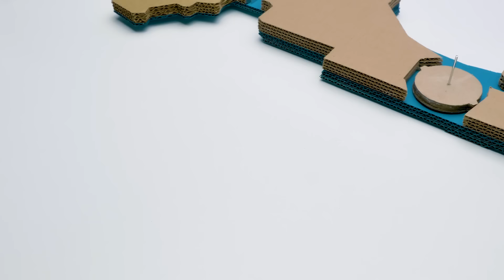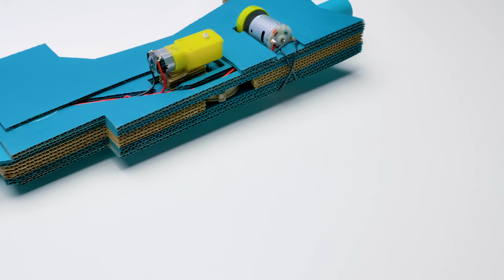So bastelst du eine Mentos-Pistole aus Pappe 🍬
Hallo zusammen! Heute werden wir eine Mentos-Pistole bauen! Es ist eine sehr coole Pistole, aus der Mentos herausschießen! Habt ihr so was schon mal gesehen, Leute? Wir denken, dass es ein großartiges Handwerk sein wird! Lasst uns loslegen!

Wir brauchen Pappe, Heißkleber, Motoren, Drähte und Metallplatten sowie ein paar andere einfache Materialien. Seid vorsichtig, wenn ihr mit dem Lötwerkzeug arbeitet – bittet einen Erwachsenen, euch bei diesem Schritt zu helfen! Diese Pistole hat ein erstaunliches Design und einen sehr interessanten Mechanismus im Inneren. Er funktioniert mit Batterien und wird mit Hilfe von Drähten und Metall aktiviert. Sam und Susi werden es euch erklären und euch zeigen, wie man es richtig und sorgfältig herstellt. Jedes Detail unserer Pistole muss fantastisch sein. Sogar der Griff!

Wenn ihr fertig seid, werdet ihr sehen, dass es genau wie eine Pistole aus einem Weltraumabenteuer aussieht! Aber statt des Lasers wird es Mentos-Bonbons schießen! Lecker und lustig, oder? Nun, es ist an der Zeit, unsere Pistole mit Mentos zu füllen! Ja, mehr! Sieht cool aus, nicht wahr? Ihr könnt diese Pistole für verschiedene lustige Aktivitäten verwenden! Er wird eine großartige Unterhaltung für euch und eure Freunde sein oder ein tolles Accessoire für eine Mottoparty!

OPENING THEME
Title: Cuckoo